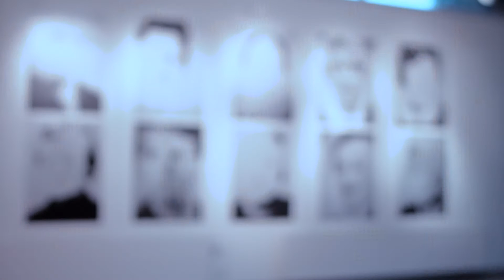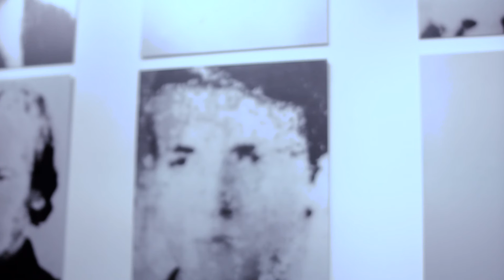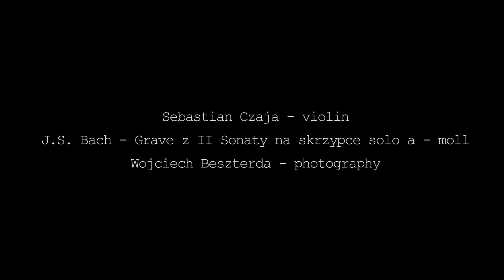Fotofonemy/Photophonemes | Wojciech Beszterda, Sebastian Czaja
Sebastian Czaja - violin
J.S.Bach - Grave from II Sonata for violin solo
Wojciech Beszterda - photography